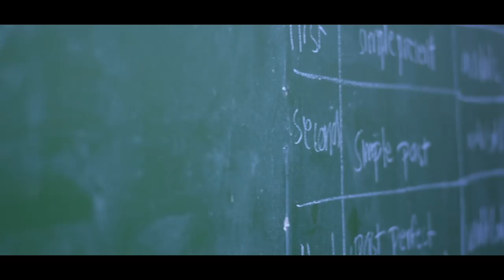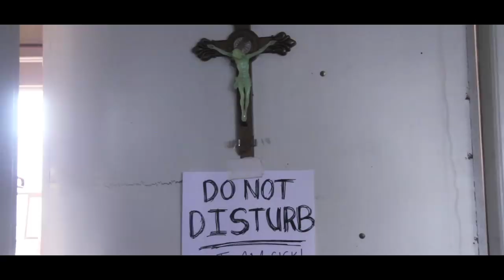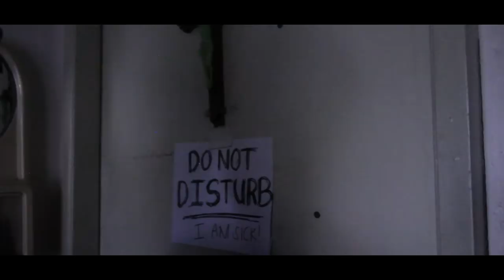1st Don Bosco Academy Film Festival Official Entry "Pasya"